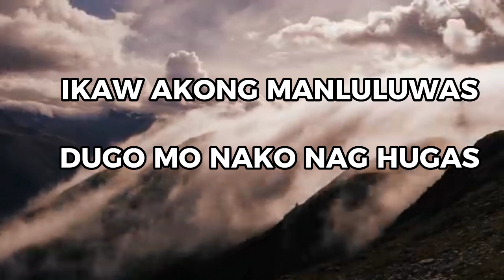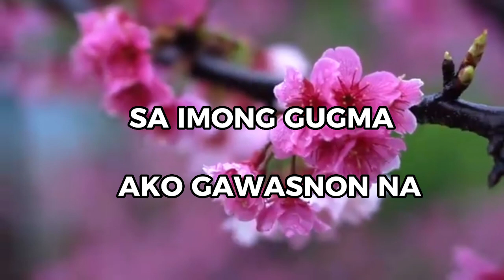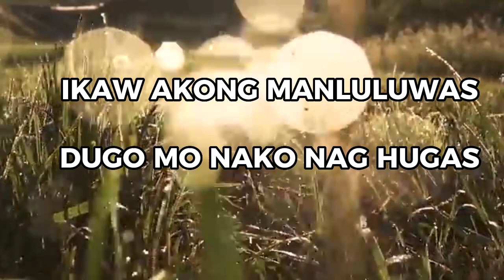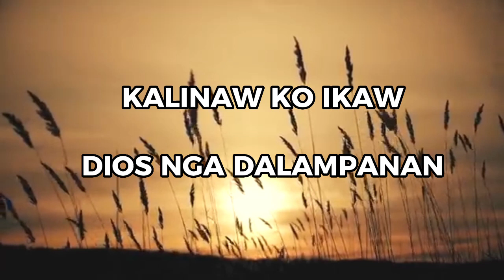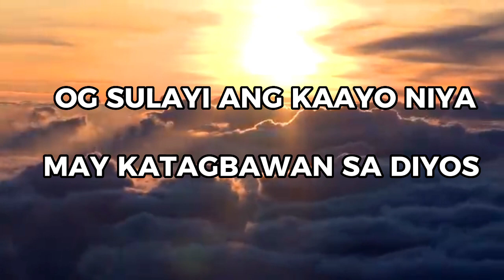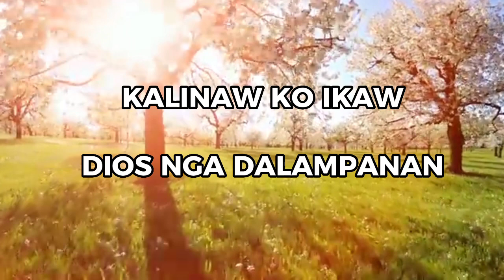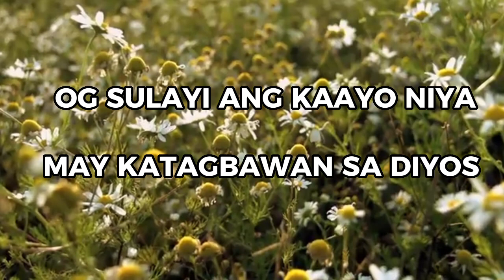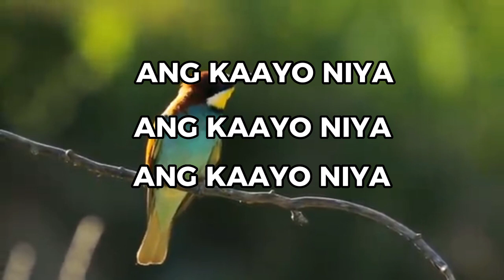Sulayi _ ( Lyrics Christian video ) New heights music | MJ flores tv | Christian worship song 2023 💕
Sulayi Lyrics Christian # worship songs